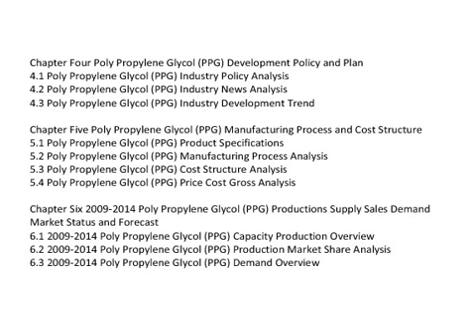Global And China Poly Propylene Glycol PPG Industry 2013 Market Research Report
QY Research Reports introduced market research and analysis report on Global And China Poly Propylene Glycol PPG Industry 2013

 This report also includes more info about basic overview of the industry including definitions, applications and industry china structure industry overview; international market analysis, China domestic market analysis, Macroeconomic environment and economic situation analysis and influence, Poly propylene glycol(PPG) industry policy and plan, Poly propylene glycol(PPG) product specification, manufacturing process, product cost structure etc.

Chapter One Poly propylene glycol(PPG) Industry Overview
1.1 Poly propylene glycol(PPG) Definition
1.2 Poly propylene glycol(PPG) Classification and Application
1.3 Poly propylene glycol(PPG) Industry Chain Structure
1.4 Poly propylene glycol(PPG) Industry Overview

Chapter Two Poly propylene glycol(PPG) International and China Market Analysis
2.1 Poly propylene glycol(PPG) Industry International Market Analysis
2.1.1 Poly propylene glycol(PPG) International Market Development History
2.1.2 Poly propylene glycol(PPG) Product and Technology Developments
2.1.3 Poly propylene glycol(PPG) Competitive Landscape Analysis
2.1.4 Poly propylene glycol(PPG) International Key Countries Development Status
2.1.5 Poly propylene glycol(PPG) International Market Development Trend
2.2 Poly propylene glycol(PPG) Industry China Market Analysis
2.2.1 Poly propylene glycol(PPG) China Market Development History
2.2.2 Poly propylene glycol(PPG) Product and Technology Developments
2.2.3 Poly propylene glycol(PPG) Competitive Landscape Analysis
2.2.4 Poly propylene glycol(PPG) China Key Regions Development Status
2.2.5 Poly propylene glycol(PPG) China Market Development Trend
2.3 Poly propylene glycol(PPG) International and China Market Comparison Analysis

Chapter Three Poly propylene glycol(PPG) Development Environmental Analysis
3.1 China Macroeconomic Environment Analysis
3.1.1 China GDP Analysis
3.1.2 China CPI Analysis
3.2 European Economic Environmental Analysis
3.3 United States Economic Environmental Analysis
3.4 Japan Economic Environmental Analysis
3.5 Global Economic Environmental Analysis

Chapter Four Poly propylene glycol(PPG) Development Policy and Plan
4.1 Poly propylene glycol(PPG) Industry Policy Analysis
4.2 Poly propylene glycol(PPG) Industry News Analysis
4.3 Poly propylene glycol(PPG) Industry Development Trend

Chapter Five Poly propylene glycol(PPG) Manufacturing Process and Cost Structure
5.1 Poly propylene glycol(PPG) Product Specifications
5.2 Poly propylene glycol(PPG) Manufacturing Process Analysis
5.3 Poly propylene glycol(PPG) Cost Structure Analysis
5.4 Poly propylene glycol(PPG) Price Cost Gross Analysis

Chapter Six 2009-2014 Poly propylene glycol(PPG) Productions Supply Sales Demand Market Status and Forecast
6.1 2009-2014 Poly propylene glycol(PPG) Capacity Production Overview
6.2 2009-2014 Poly propylene glycol(PPG) Production Market Share Analysis
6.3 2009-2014 Poly propylene glycol(PPG) Demand Overview
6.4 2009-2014 Poly propylene glycol(PPG) Supply Demand and Shortage
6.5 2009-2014 Poly propylene glycol(PPG) Import Export Consumption
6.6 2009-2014 Poly propylene glycol(PPG) Cost Price Production Value Gross Margin

See also

China Poly Propylene Glycol Market Trend Research, Poly Propylene Glycol Market Size and Share, 2013 Poly Propylene Glycol Market Analysis, China PPG Market 2013